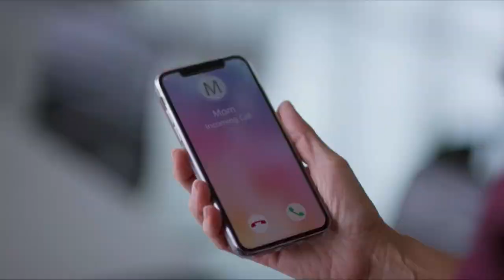Sweet Carolina | 2021 Hallmark Movie Tribute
I have to say Sweet Carolina is the first Hallmark movie in 2021 that explores something much deeper than just falling in love between 2 people, as a matter of fact, the romantic relationship development between the 2 main characters is not really the highlight of this movie.

A few things that will make it worth your while, first of all the acting is really good, Lacey Chabert went all out and the chemistry between her and Tyler Hynes is and has always been great to watch. The editing of this movie is also very good, it is not super choppy and unnatural with some strange B-rolls like you see in a lot of Hallmark movies. Complemented with

However, this movie I feel like has a weak ending. I understand the love story between Lacey Chabert and Tyler Hynes is not the main focus of this movie, but the ending could have been SO much better considering everything else is done so right.

All in all, Sweet Carolina is for sure a great Hallmark movie worth watching, let's hope for more!